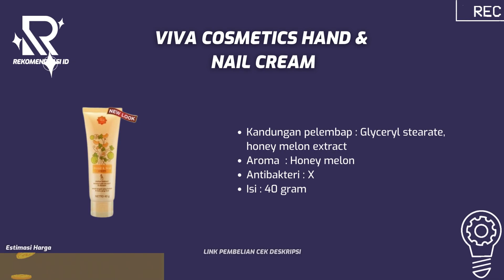10 REKOMENDASI HAND CREAM DENGAN HARGA TERJANGKAU TERBAIK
10 REKOMENDASI HAND CREAM  DENGAN HARGA TERJANGKAU TERBAIK

7, St. Ives Pampering Hand Cream Cocoa Butter and Vanilla Bean